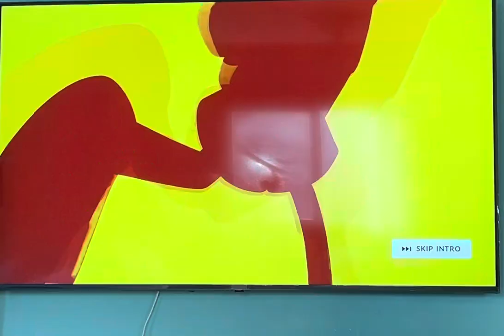Milo Murphy’s Law Japanese Dub Song (マイロ・マーフィーの法則)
This Is The Japanese Dub Of Milo Murphy’s Law, I Started Watching It Today, BEST DUB EVER!

マイロ・マーフィーの法則